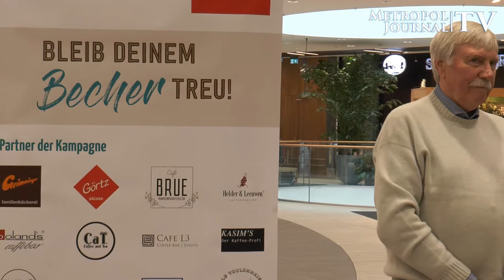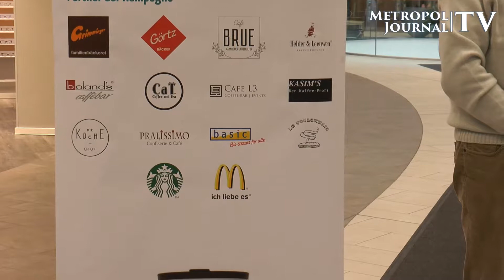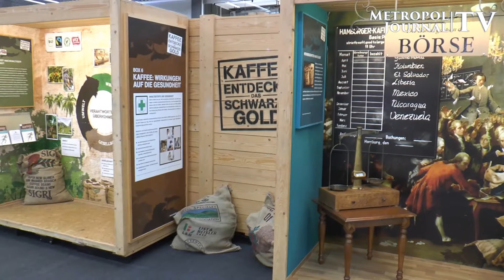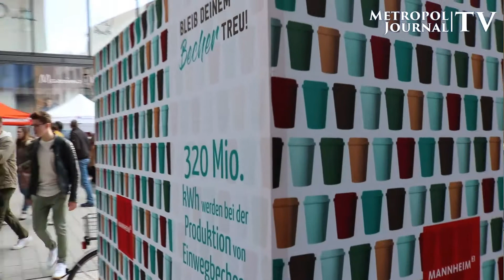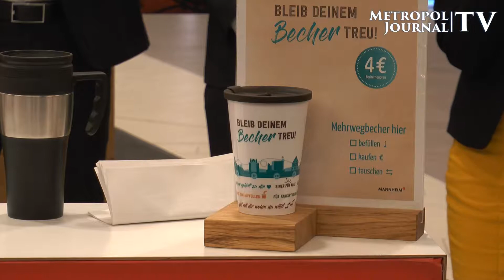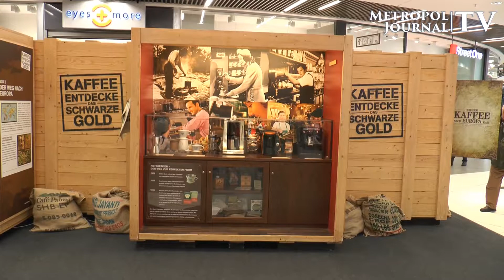„Bleib deinem Becher treu!“ - Mehrwegbecherkampagne in Mannheim startet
In Mannheim landen jeden Tag 32.000 Einwegbecher im Müll. Die städtische Kampagne „Bleib deinem Becher treu!“ greift dieses Thema auf und bringt Nachhaltigkeit und Coffee-to-go in Mannheim zusammen. Cafés, Bäckereifilialen und weitere Verkaufsstellen in der Mannheimer Innenstadt machen mit und bieten die Möglichkeit, Mehrwegbecher zu befüllen, zu kaufen oder zu tauschen. Der Mehrwegbecher wurde heute im Rahmen einer Pressekonferenz der Öffentlichkeit offiziell vorgestellt.